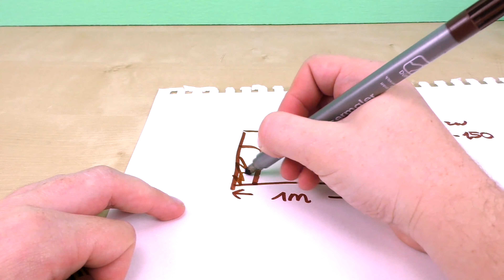Kimono DIY | Ako ušiť kimono | Kimono za 5 minút | Šitie bez strihu | Kimono tutoriál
Ďalšie skvelé kanály:
Odoberať zdarma!